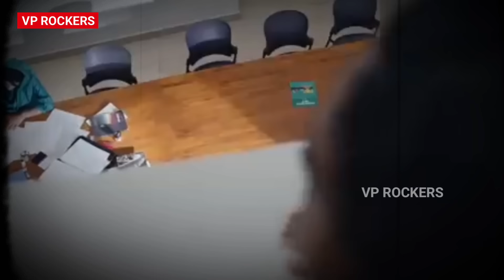நண்பனை காப்பாற்ற கடமை மறந்த காவலர் | Sylendra Babu | srimathi | short film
ஸ்ரீமதி வழக்கை திசை திருப்பி நண்பனை காப்பாற்றிய காவலர் DGP SYLENDRA BABU | kallakurichi srimathi | short film | Sylendra Babu

tamil movies
tamil full movie
shorts
tamil songs
latest song
tamil song